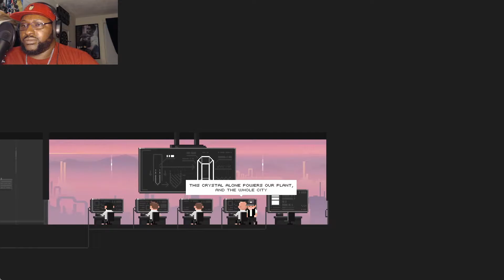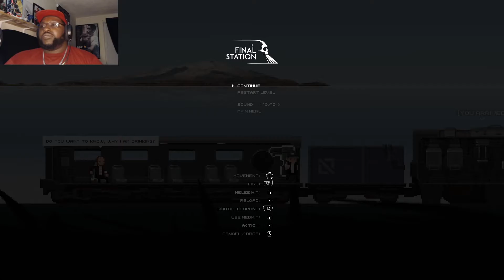THE FINAL STATION ACT 3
Walkthrough Gameplay. GETTING GOOD